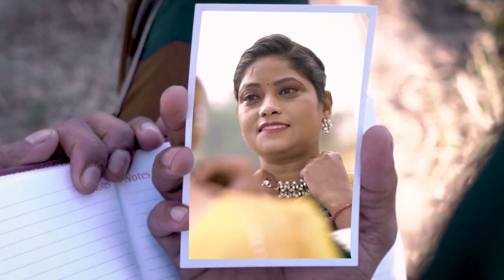Best pre wedding of (Gurwinderbir Singh weds Surjit kaur)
Directed by Vansh Studio 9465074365